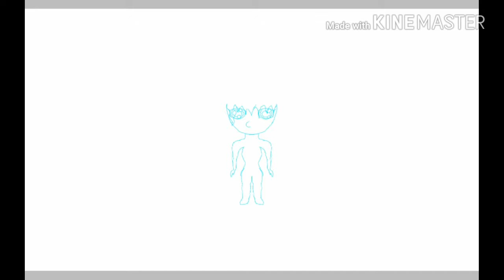Star Charmer speedpaint {fanart}